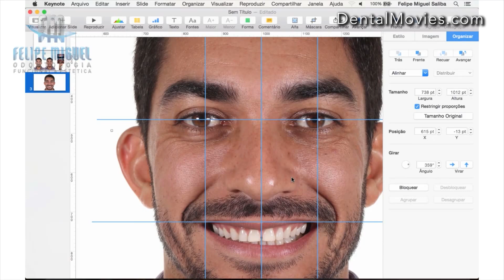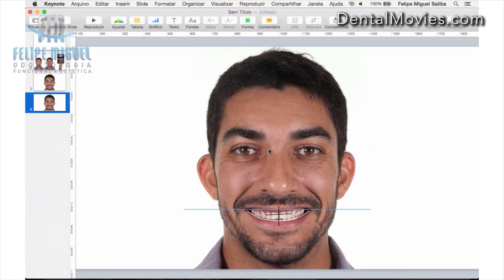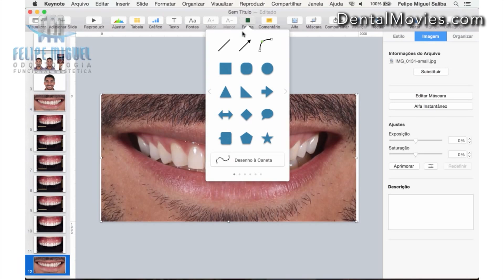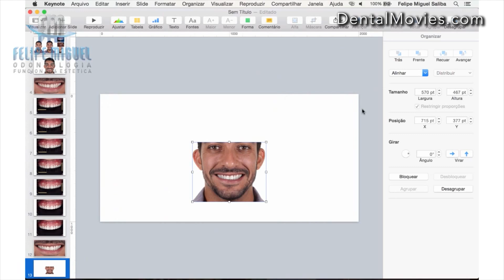DSD - Digital Smile Design by Felipe Miguel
Movie shows how to design smile using softwares.
DSD ethically involves the patients in the restorative or smile enhancement process, making them the ‘co-designer’ of their own treatment by sharing objectives, expressing their desires and expectations with the restorative team. The interaction between patient and dental specialist is improved by photos and videos taken at several steps of the treatment.The experiences all over the world have been tremendous. Once the restorative technical requirements are combined with the desires and emotional needs of the patient, great results will be achieved - creating a path to a natural, confident and beautiful smile.
Material from: Felipe Miguel